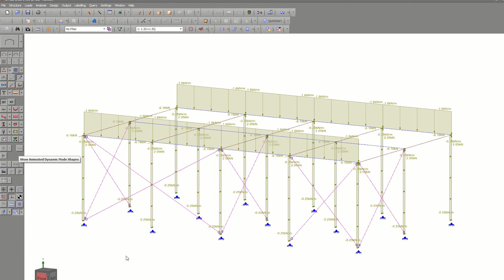Meet Engineering Alumni Nikki Thomson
Bachelor of Engineering (Hon) alumni Nikki Thomson now works as a structural engineer for Ergon. She says constructing wind farms and moving towards hydrogen are just a couple of the exciting challenges she’s enjoying on the journey towards a zero carbon target.